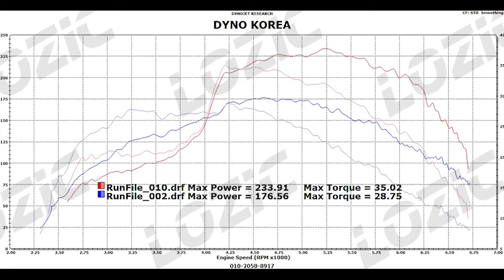Chevrolet All New Malibu ECU tune, Lozic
쉐보레 올뉴 말리부

로직 ECU맵핑을 적용하였습니다.

전에 팝콘맵핑을 하셨던 고객님인데 이번에는 ECU맵핑을 하셨네요.

고급유 맵핑시 아주 큰 출력상승을 기대하실수있습니다.